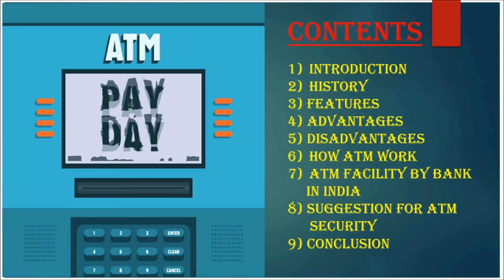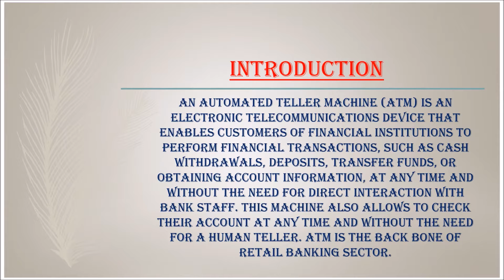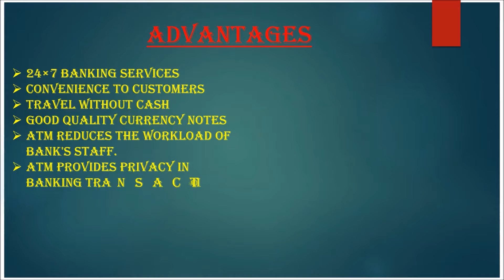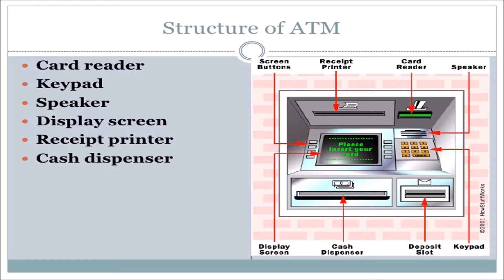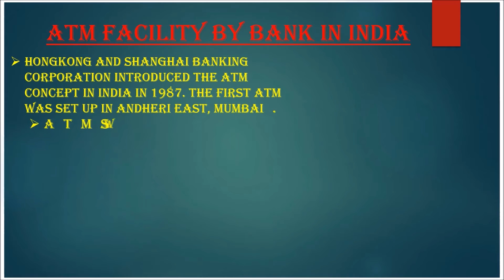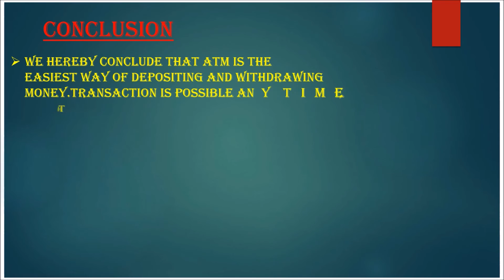ppt on automated teller machine ( ATM )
An automated teller machine (ATM) is an electronic telecommunications device that enables customers of financial institutions to perform financial transactions, such as cash withdrawals, deposits, transfer funds, or obtaining account information, at any time and without the need for direct interaction with bank staff. This machine also allows to check their account at any time and without the need for a human teller. ATM is the back bone of retail banking sector.

created by :- sarang affan & fakhruddin
edited by :- sarang affan
music :- Alan Walker - Faded - SLOW EASY Piano Tutorial by Pluta